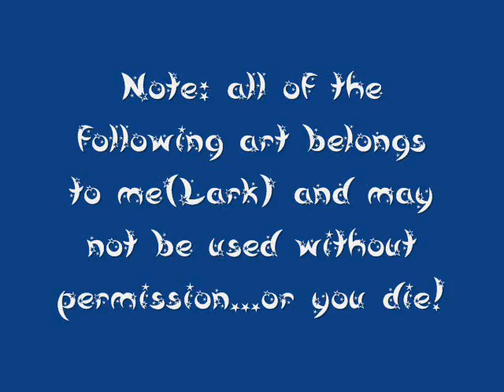Art-ness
It's been so long since my last video and all I have to post is this...But fear not! This is merely to hold you off until I can finish my new AMV and a new KOR episode(FINALLY!!!).

Anyways...My other art videos are super old now and I've improved much since then. Keep in mind that I am 13 now and there might be some stuff in this from back as far as when I was 11, if I look hard enough... soooo. =0D